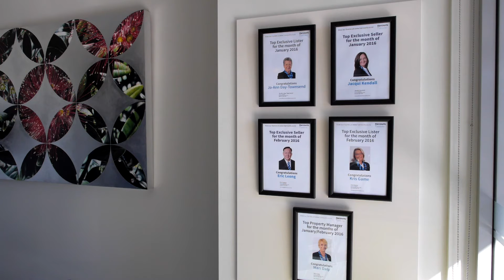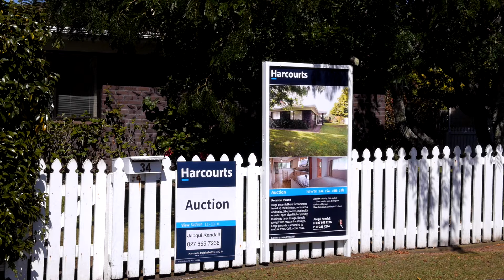Harcourts Pukekohe.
Sharing a culture of bold determination and professionalism, Harcourts people have an unshakeable confidence in the Harcourts brand.